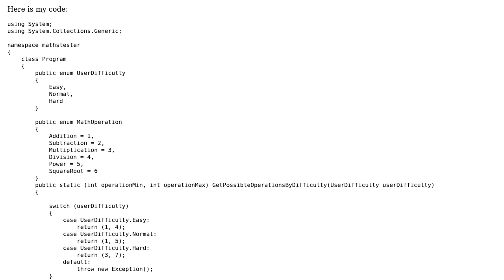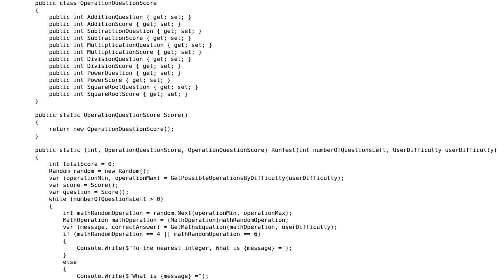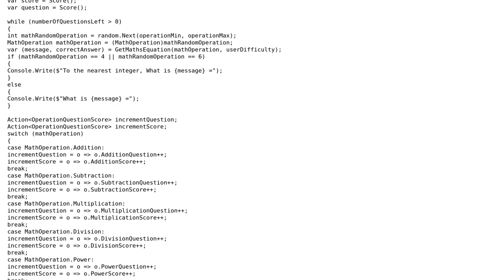C# random math questions project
With thanks & praise to God, and with thanks to the many people who have made this project possible! You are responsible for your own actions.